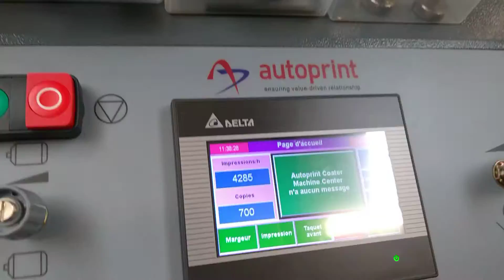fc 80 en production vernis Full en France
production PVC en vernis total